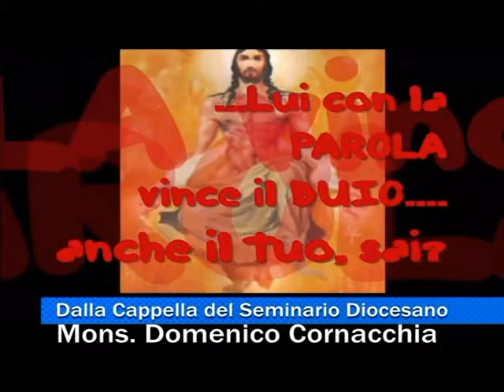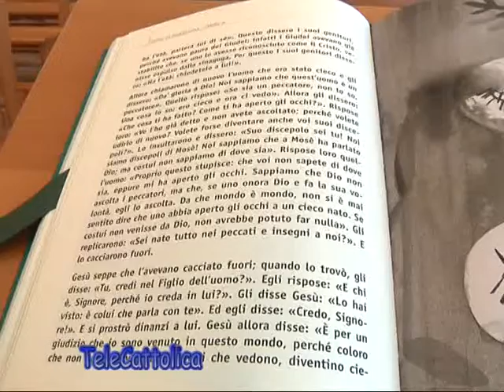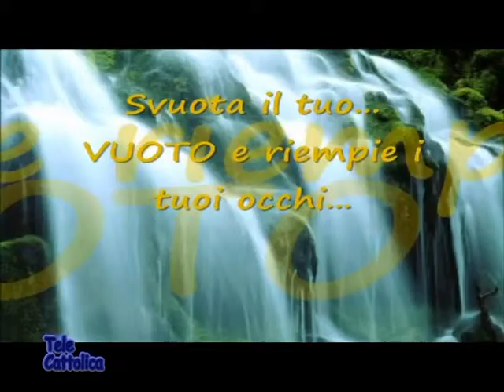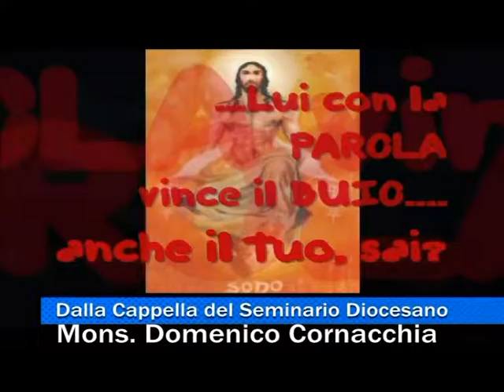Vangelo vescovo 30 marzo 2014 Video realizzato da Gino Romice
Vangelo vescovo  Mons. Domenico Cornacchia 30 marzo 2014 Video realizzato da Gino Romice